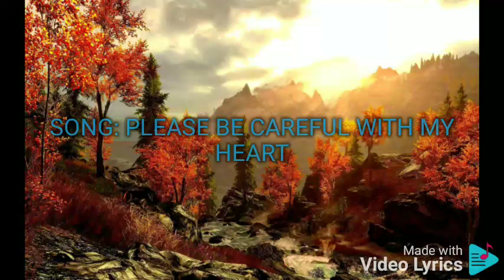PLEASE BE CAREFUL WITH MY HEART CHRISTIAN BAUTISTA FEAT. SARAH GERONIMO